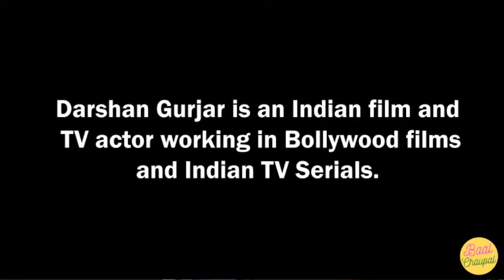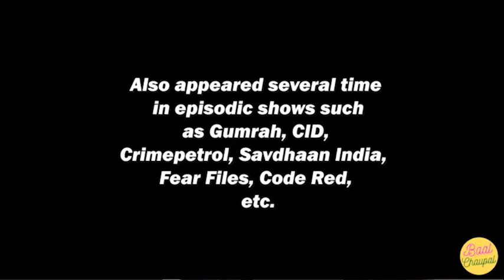Qna with Darshan Gurjar | Baal chaupal | Part1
Here is the 1rst part of 1rst episode with Darhan Gurjar . Where we ask hi about his life | Career | his first movie | his biggest fear | his biggest success
Darshan Gurjar is an Indian film and TV actor working in Bollywood films and Indian TV Serials. He has worked in more than 5 films, 17 TV serials and around 10 commercial films
And, don’t miss the part2 of 1rst Episode which is all set to premiere tomorrow 30 November only onBaal chaupal

अगर आपके बच्चे भी अपने टैलेंट का नमूना प्रस्तुत करना चाहते हैं तो आप नीचे दिए गए लिंक पर आवश्यक जानकारी दे सकते हैं, हमारी टीम आपसे सम्पर्क करेगी।

About Baal Chaupal :
Baal-Chaupal is an online program for the children and by the children.
It's an initiative of Gurjar Chhatra Samiti to engage young students of our community with following objectives: -
-Make our new generation aware of gurjar culture
- Provide platform to our young talents
- Address varied needs of children through expert talks